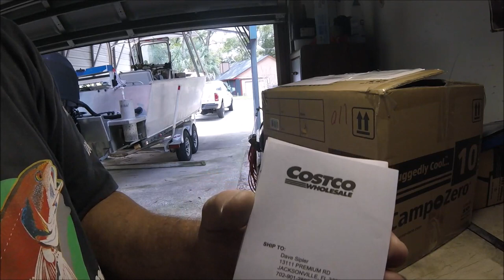WHY A CAMP ZERO 10L COOLER ?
"JETTY🐺WOLF LIVE" - 10/2/2020

📌On AMAZON...fast delivery Camp-Zero 10L cooler, if you have the need like me

📌My Amazon ''tools of the trade''

IT'S HERE EVERYONE. THE FALL SEASON IN N.E. FLORIDA❗❗❗
EVERYTHING I WAIT FOR ALL SUMMER DURING THE 100 DEGREE HEAT, AND DOLDRUM INSHORE FISHING.

IT'S ''''GO-TIME''''💖
AND IT'LL ONLY GET EVEN BETTER AS WE GO INTO WINTER TIME IN JAX FLORIDA.

JACKSONVILLE / AMELIA ISLAND, FLORIDA
26' ALLOY PLATE CENTER CONSOLE - JETTYWOLF